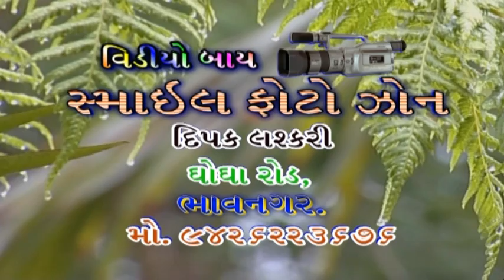KANTHERIYADHAM SURAT SHIPRAGIRIJI SHIVKATHA AHIYAPUR,PUNJAB 2017 PART 100 TO 109